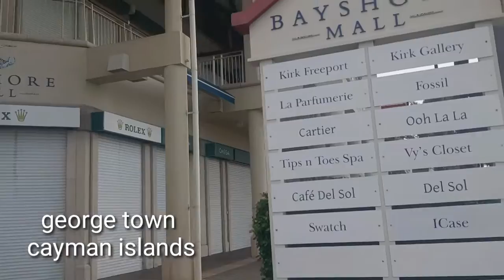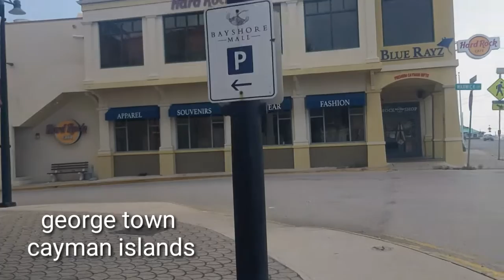Magkano pasahod dito sa cayman islands?/mas malaki kesa sa gitnang silangan.?ang linis ng cayman.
hello mga boss welcome po sa chanel natin isang mapagpalang araw po sa ating lahat pasyal po tayo s george town
napaka linis tlga holiday po dito sa isla mga boss constitutional day po dito pag holiday srado halos lahat ng stabhlisment dito. ayan mga boss pagusapan natin ang sahuran dito sa isla magkano ba ang sahod natin mas malaki nga ba kesa sa middle east? pagusapan po natin.